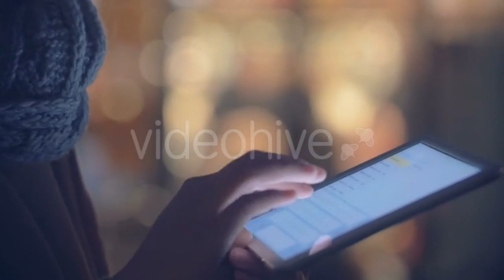Train Crossing Beautiful City Near River with - (vehicles) Stock Footage | Mega Pack +40 items